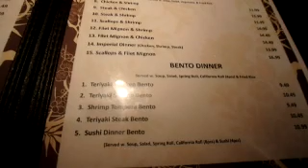Yamato Japanese Steakhouse - Travel Vlog #4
We drove to the noth side of Paoli Indiana to Yamato Japanese Steakhouse. We wanted to share this experience with you. Godspeed!